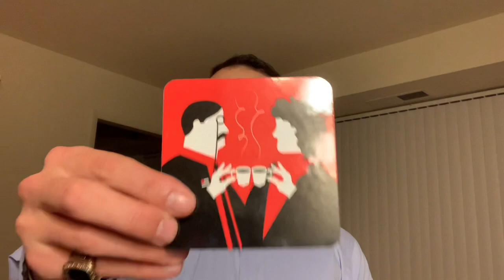Nespresso Welcome Gift Unboxing // 100 coffee cups!!